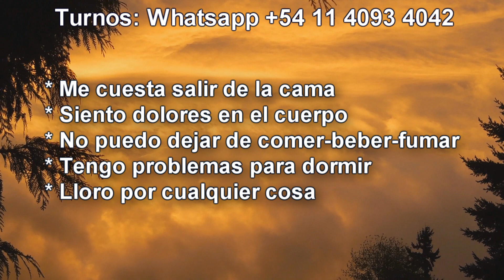La Hipnoterapia Elimina La Depresion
Inscríbete aquí para recibir los videos gratis del Dr. Bonomi

Sentirse deprimido es una reacción natural frente a situaciones traumáticas
Cuando nos deprimimos, nos cuesta salir de la cama, sentimos dolores en el cuerpo, no podemos dejar de comer o beber o fumar o tomar drogas, tenemos problemas para dormir y hasta lloramos por cualquier cosa